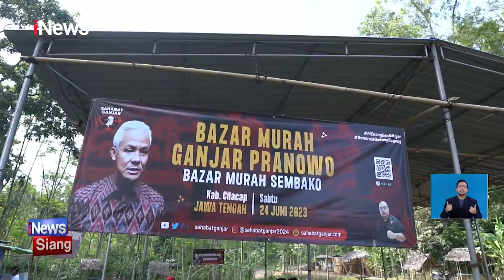Sahabat Ganjar Gelar Bazar Makanan Khas di Cilacap, Stand Sembako Tebus Murah Diserbu Warga!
Sahabat Ganjar menggelar workshop pembuatan makanan khas Cilacap di Kecamatan Jeruklegi, Kabupaten Cilacap, Jawa Tengah. Kegiatan itu bertujuan memperkenalkan dan mengapresiasi warisan budaya kuliner nusantara yang sangat beragam dan kaya rasa.